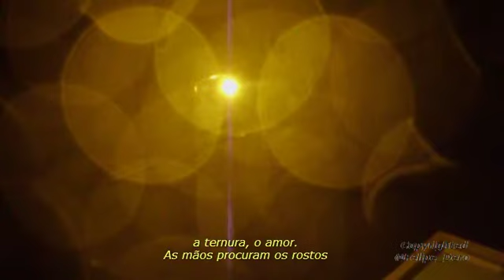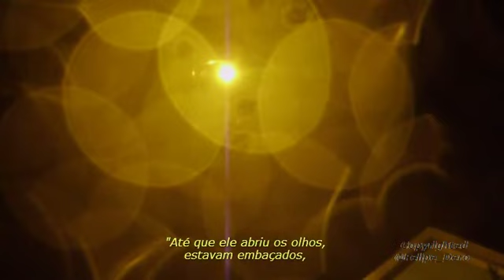A Dança das Gotas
A Dança das Gotas: Um curta baseado em sentimentos, em momentos, em ocasiões que o pensamento pode ser determinante. Acompanhado de muito sentimento musical, te levarei numa jornada intensa baseada no amor.
Comentários e positivos e negativos são bem vindos! E espalhem o vídeo por ai se gostarem!
É apenas um conceito.
Ps. O vídeo não pode ser editado com programas de grande capacidade devido a limitação do computador que me encontro agora. Em breve farei uma versão melhor editada.